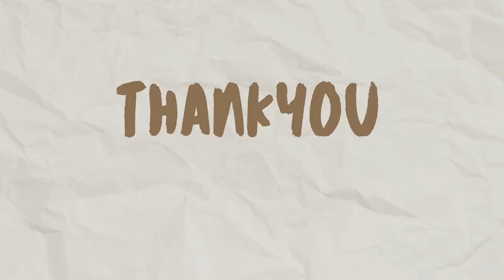Baby Haul Family Edition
My family has been family-ing. My mom and my aunt sent some things for our little one. I hope you can get some ideas for what you may want for your little one. As always heart you guys much.